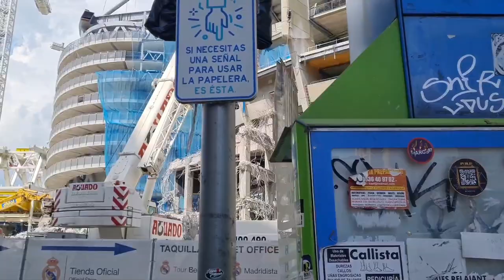🚨TIC TAC 🚨TIC TAC 🚨25 Agosto🚨🚧 Obras del SANTIAGO BERNABEU🚧🚨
🆕🔴📢SUBIRE 3 VIDEO A LA SEMANA 🔴ACTIVA LAS NOTIFICACIONES PARA ESTAR INFORMADO 🔴

🔴El nuevo video se trata de los nuevos avances de la obra de Santiago Bernabeu 🔵📢El  campo  se esta NIVELANDO Y preparando para el cesped A TODO GAS-80% 🔴👉AVANCES NUEVA GRADA  LATERAL ESTE Y FONDO NORTE 🚧🔴DEMOLICION TORRE C 🔴Este es un pequeño resumen sobre el contenido del video. 🔴